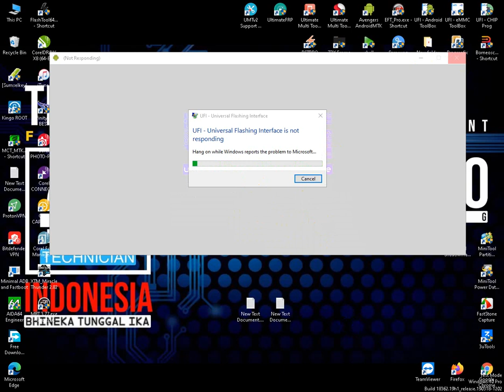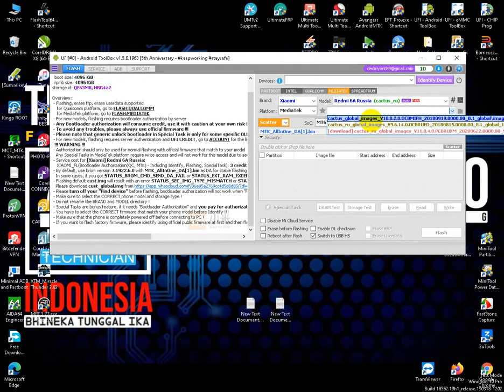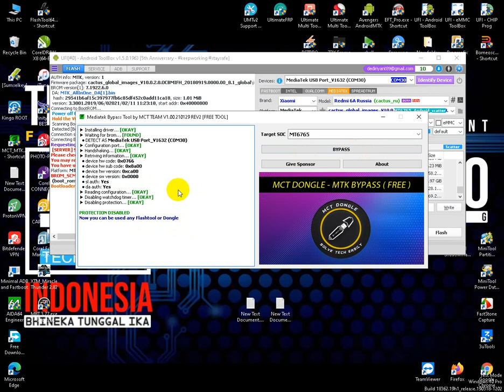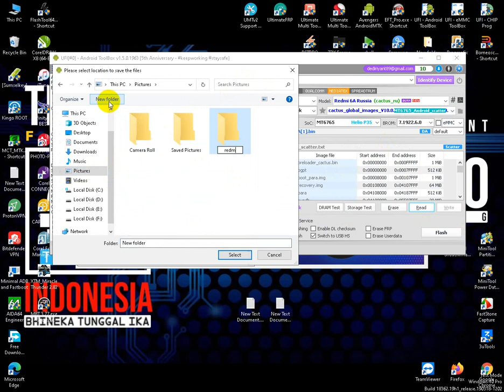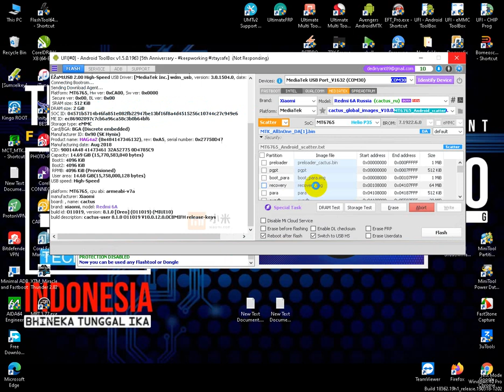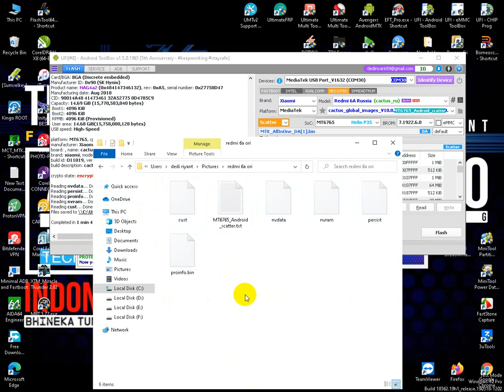cara bypas auth redmi 6a